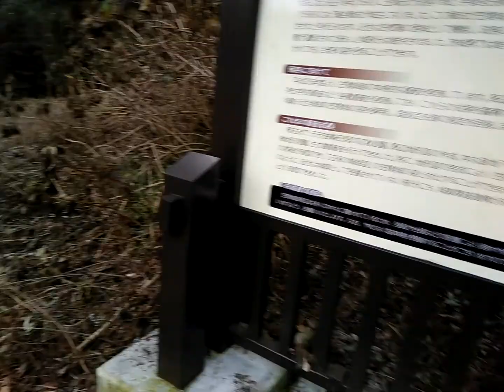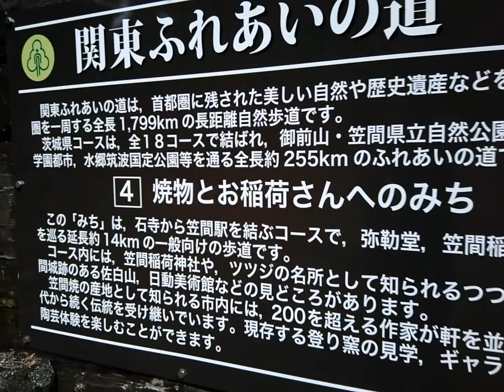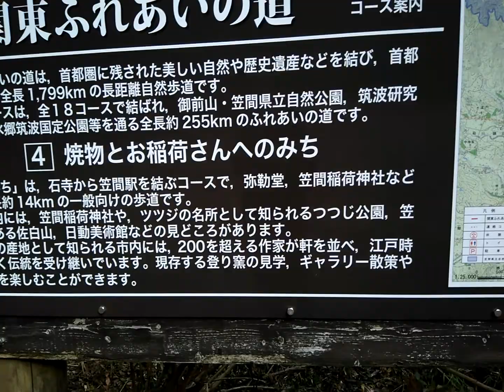心霊なの？パワスポなの？絶景なの？石倉7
1月に撮った無編集です☆